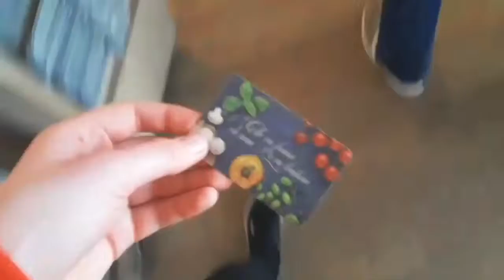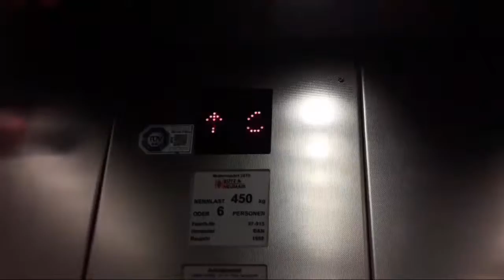MY TRIP TO MUNICH [VLOG 2019 #2]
So I went to munich!Didnt vlog much as it was more of a personal trip,however I got some of the best pics ever :D
I'm heading to Brussels in 3 weeks,and thats gonna be a vlog to remember!